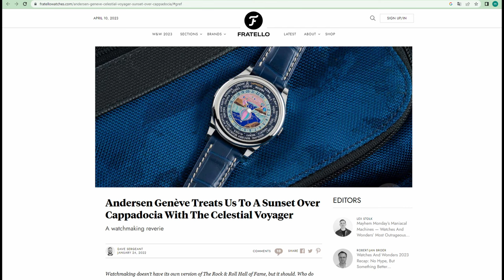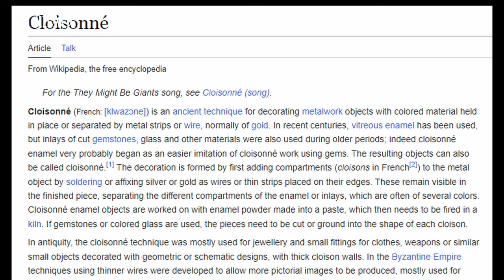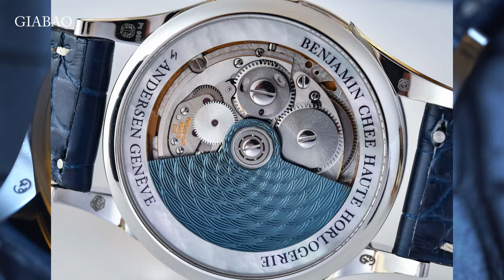Gặp “Hà Nội” tại Geneve. Đánh giá Andersen Genève Celestial Voyager “Sunset over Cappadocia”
Giới hạn 7 chiếc, được trang trí lộng lẫy cũng như hoàn thiện thủ công, mỗi chiếc đồng hồ Andersen Genève Celestial Voyager “Sunset over Cappadocia” là một tác phẩm nghệ thuật thu nhỏ độc đáo.

Hệ thống showroom:
- 71 Quang Trung, Hai Bà Trưng, Hà Nội
- 55 Đống Đa, Hải Châu, Đà Nẵng
- 164 Trần Hưng Đạo, Quận 1, TP Hồ Chí Minh